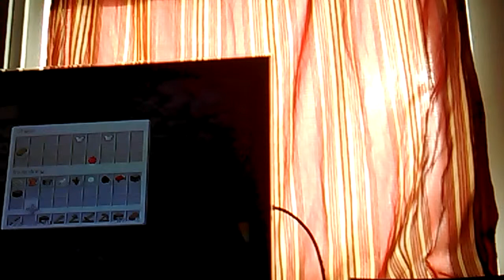Minecraft let's play The Beginning